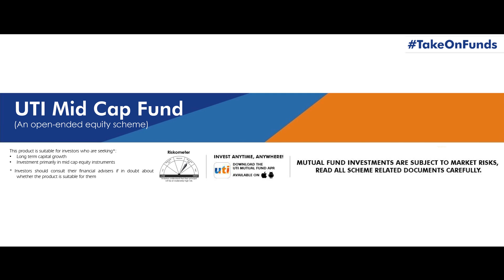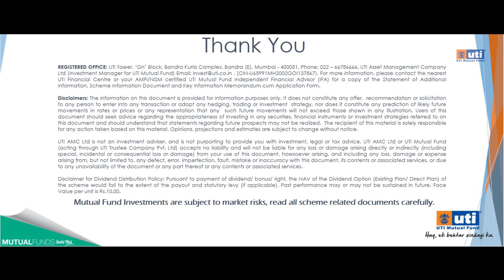TakeOnFunds - UTI Mid Cap Fund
TakeOnFunds: Lalit Nambiar - Executive Vice President (Equity), UTI Mutual Fund - gives his take on why investing in UTI Midcap Fund can turn out to be fruitful at a later stage.